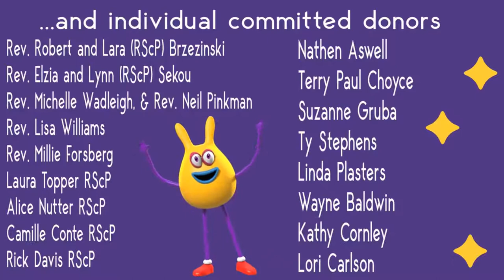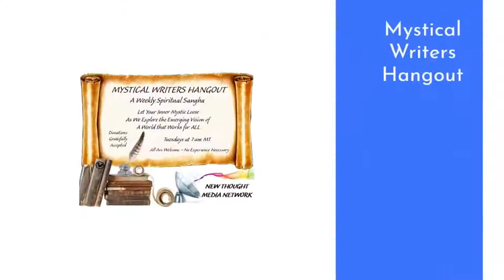Science of Mind and Spirit Lecture Series...This week Rev. Elzia Sekou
This Week Rev. Elzia Sekou Looks at the Summary Practice of Spiritual Mind Healing